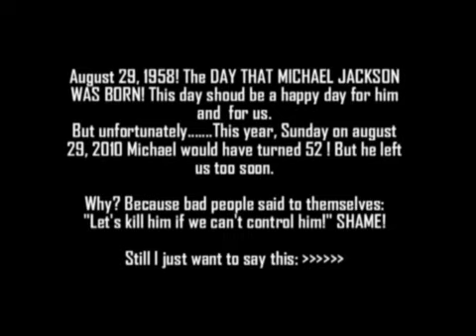Michael Jackson's LEGACY AND MUSIC WILL LIVE FOREVER! HAPPY BIRTHDAY MICHAEL!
WILL YOU BE THERE - Michael Jackson

NO COPYRIGHTS INFRINGMENT INTENDED!   IN THE MEMORY OF MICHAEL JACKSON!